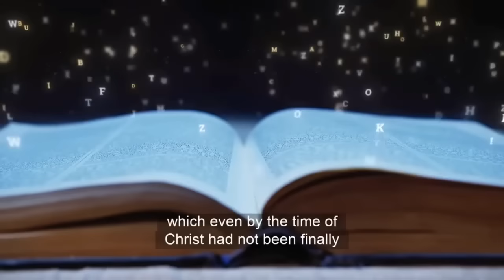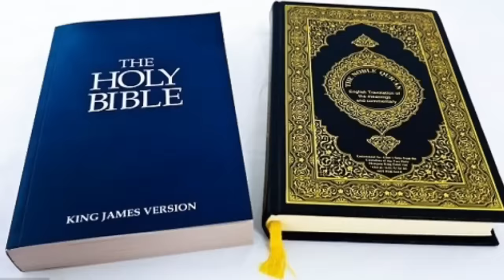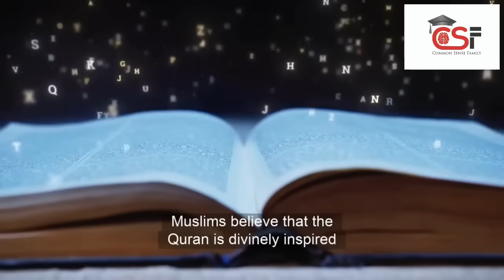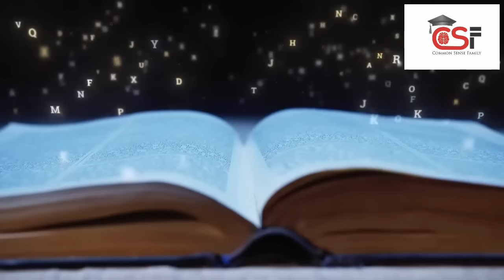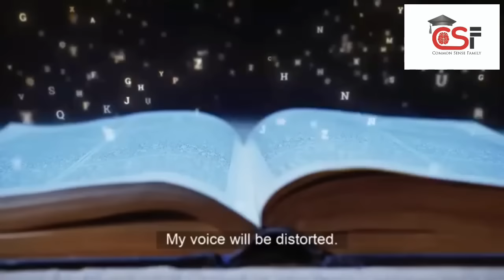HOW YOU GOT YOUR RELIGION 🇬🇭☝️BY ALAN WATTS … Must watch